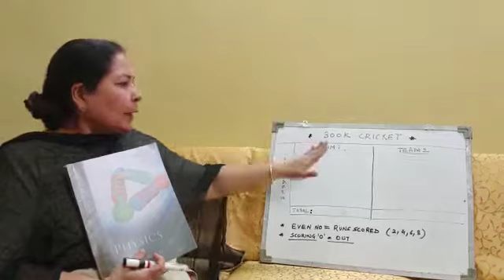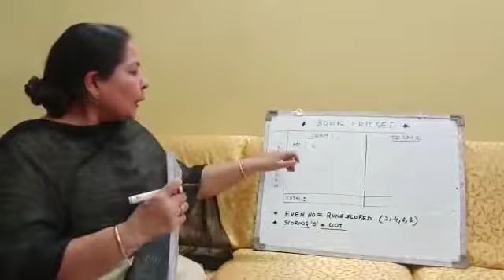Book Cricket (Indoor Game)